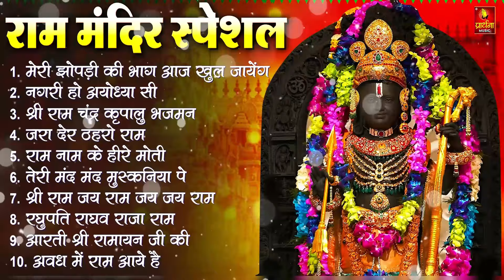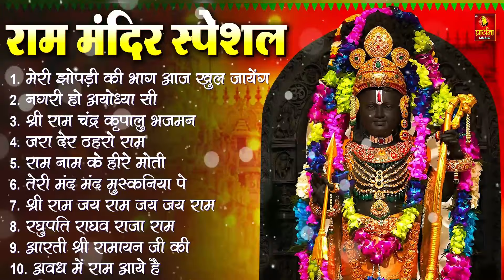नॉनस्टॉप राम भजन || New Ram Bhajan 2024 || Non Stop Ram Ji Ke Bhajans 2024 || Ram Ji Songs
Song : Ram Aayenge
Singer : Ananya Prakash & Other

ramayan,
ram bhajan,
ram mandir,
ram katha,
ram aarti,
ram avtar